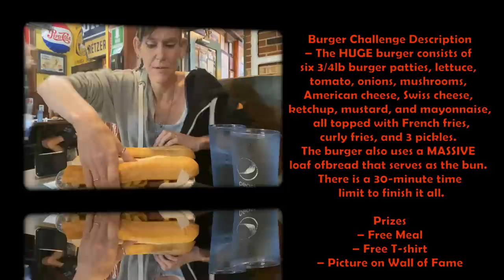Stuanator Burger Challenge | Mike's Place | Momvfood | Full Pan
Mike’s Place out of Kent, Ohio as a greated Burger Challenge if you’re up for it comes in the size of a serving pan, you’ll definitely have a good time with this one. Fabulous food totally delicious very hard to get you by the way. The place is always packed by travelers and seems to be a favorite by the locals. You may have to wait to get a table. Let’s see what this Burger has to offer. Long awaited definitely excited! Let’s do this.

mollyschuylereats

molly schuyler

music creds

epidemic sounds